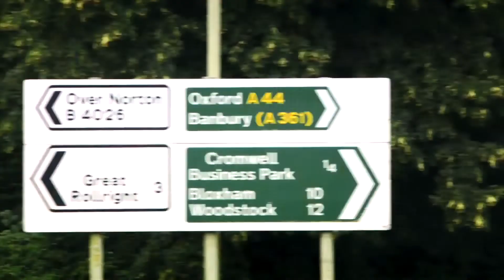Red Bull Powertrains this year (u/Forsaken-Meaning-232)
Clip posted by u/Forsaken-Meaning-232 on r/formuladank